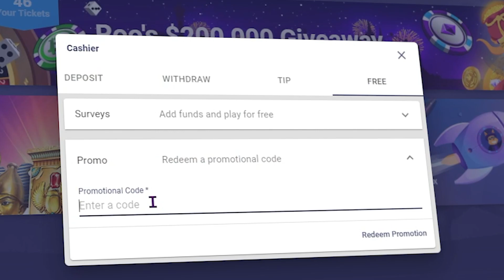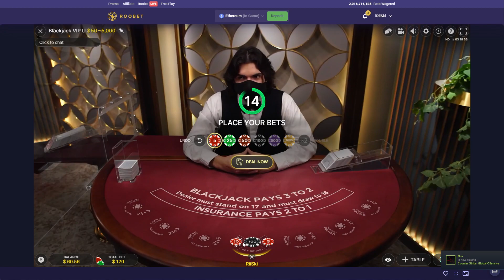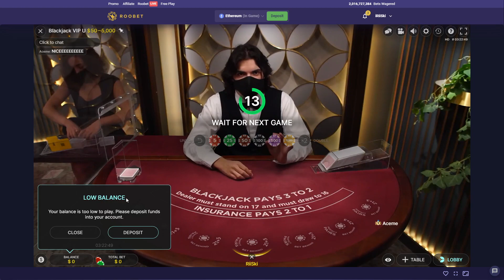Budget Blackjack #20 | Revenge on Max!?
I wasn't having this previous session so we continued from our last session with our dealer Max in hopes to get revenge!
If you guys wish to gamble on Roobet and Gamble Responsibly, you can Use Code RiiSki for INSTANT FREE Access to Roowards, Saving you $2,500!